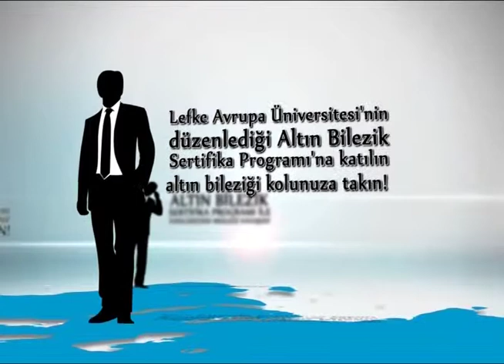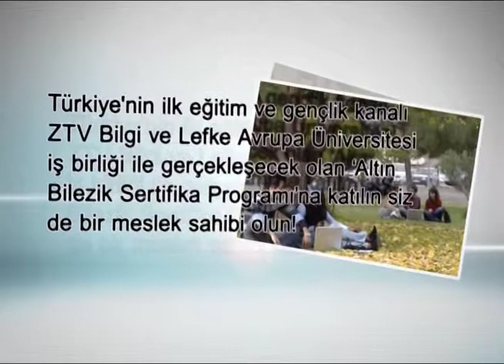LEFKE YILDIZI 18.MAYIS.2012